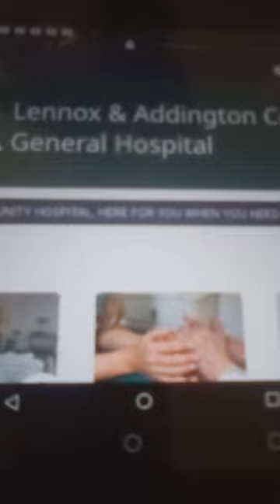Drs Guilty Attempted Homicide Coverups That Need ARREST with Ontario provincial police Napanee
Facebook Christ Wood